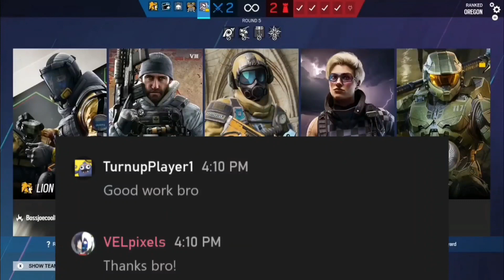Road to Champ - Copper | Rainbow Six Siege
If you wanna see the gameplay while it's happening, head over to my channel and check it out.

Songs Artist: WaterFlame

*ATTENTION ATTENTION* I have a discord server! If you're interested in talking to fellow astronauts such as yourself then head over there! We just have a grand time.